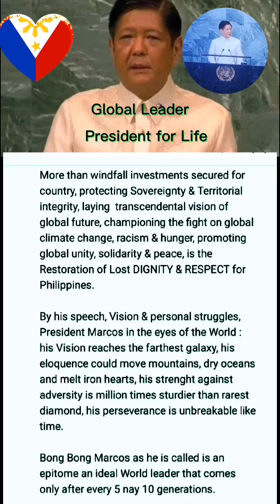Bbm Great World leader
Bbm the Great